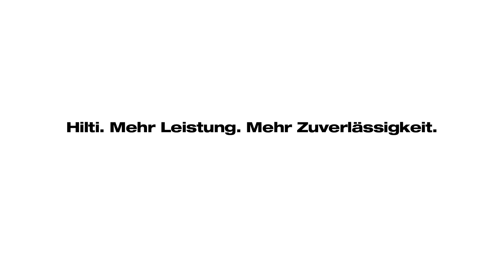VORSTELLUNG der Technischen Beratung bei Hilti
Qualifizierter Service und professionelle Tools für Planer von Hilti - mit dem Planertool sind Sie bei Fragen beispielsweise rund um Brandschutz und Dynamik immer auf dem neuesten Stand. Auf die Hilti Ingenieure und Techniker-Teams können Sie sich verlassen. Wir arbeiten mit Ihnen gemeinsam am Erfolg Ihres Projekts.